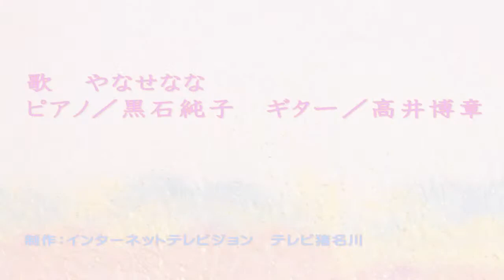やなせなな 「トウヒコウ」 by テレビ猪名川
やなせなな　「トウヒコウ」

2014年7月11日(金）
 「やなせななデビュー10周年記念ライブ」
 於：ライブハウスアナザードリーム（大阪市）
 ピアノ／黒石純子　ギター／高井博章

収録・ＶＴＲ制作　インターネットテレビジョン　テレビ猪名川